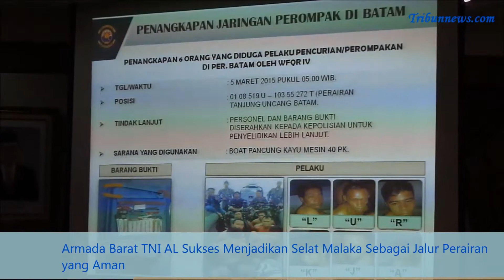Pangkoarmabar Nyatakan Sukses Jadikan Selat Malaka Sebagai Jalur Aman